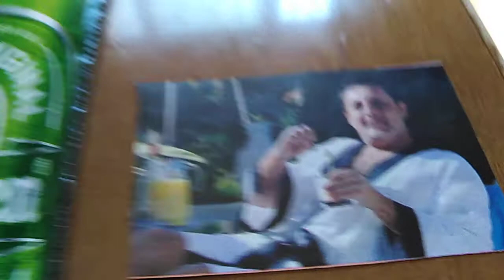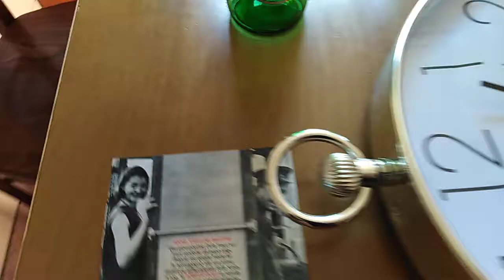(1.710) 121" 165* METAFORA DELLA VITA.. SE INSEGUI OBIETTIVI PIATTI...AVRAI UN SOLO PUNTO DI VISTA.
PUBBLICATO LA 165* CENTOSESSANTACINQUESIMA ROTAZIONE TERRESTRE.
33a* PENTINA. 960' MINUTI.
48/72 SETTANTADUINE.
VIDEO METAFORA DELLA PUBBLICITÀ PIATTA FATTA DA IMMAGINI PIATTE... PER RISPARMIARE SPAZIO... MA SE TI NUTRI UNA VITA INTERA DI IMMAGINI PIATTE... PIATTA SARÀ ANCHE LA TUA VITA EMOTIVA... E LE EMOZIONI CHE TI RAPPRESENTANO ED ANTICIPANO LA VITA. TU DIVENTI UN TRAINO EMOZIONALE PIATTO... PER VEDERE SE UNA COSA CHE INSEGUI È REALE GUARDALA DA TUTTI I PUNTI DI VISTA NON SOLO DAL TUO...